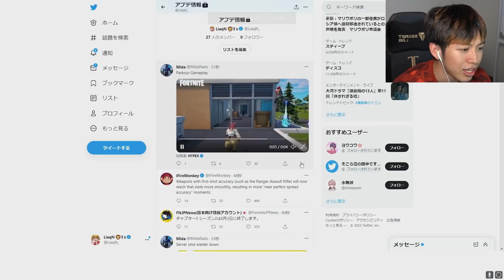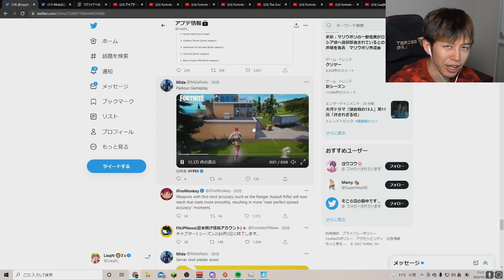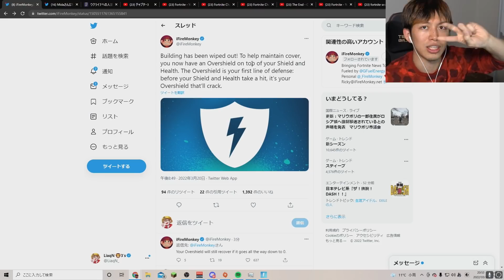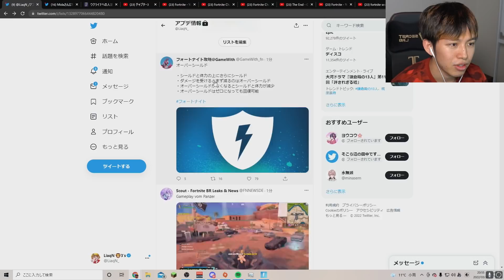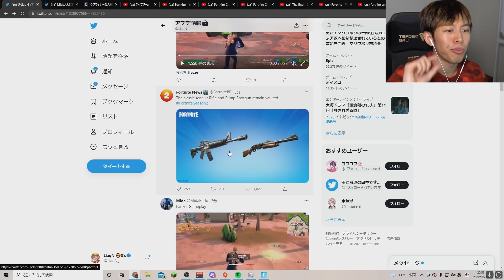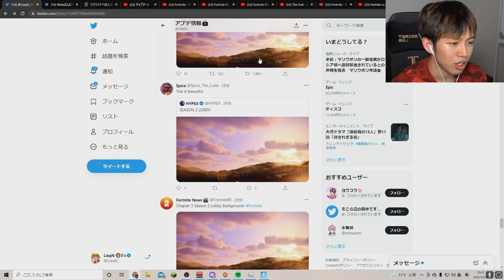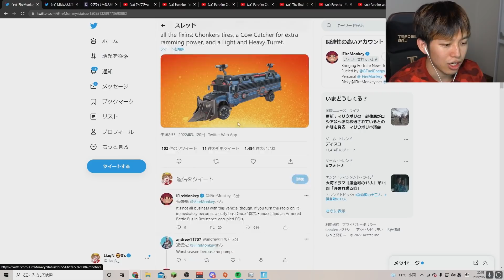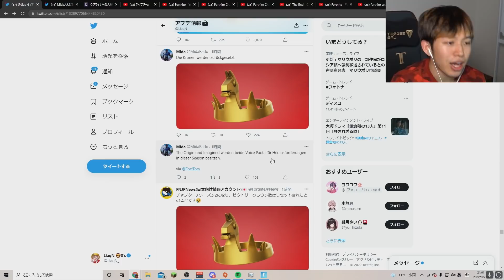シーズン２は建築が禁止になりました。これはEPIC炎上？👀🔥【フォートナイト】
【送り先】
〒１５０-０００１
りあん宛